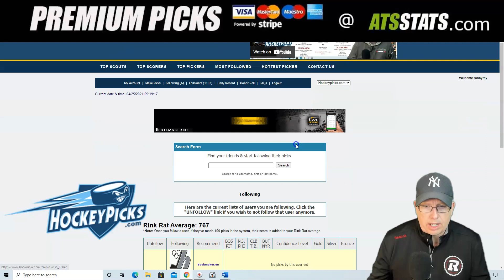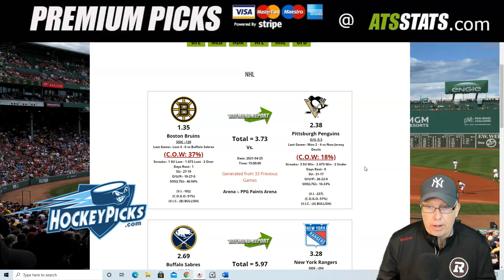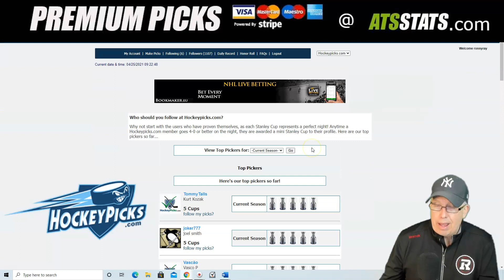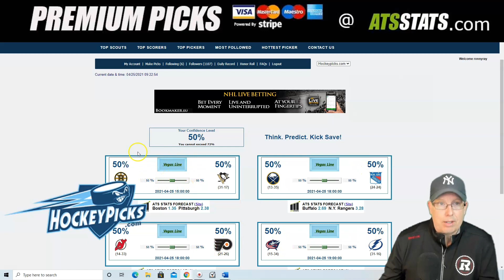Free NHL Picks 4-25-21 - Hockey Predictions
Sports Handicapper Ron Raymond of the Raymond Report has released his Free NHL Hockey Picks for Sunday, April 25th, 2021.

- ATS STATS
- World Series of Handicapping
- Streakcatcher
- Parlay Market Exchange (PMX)
- Parlay Calculator
- Hockey Picks
- Bullpen Picks
- Heads or Tails
- ATS Calculator
- Fadoho
- Joker’s Picks